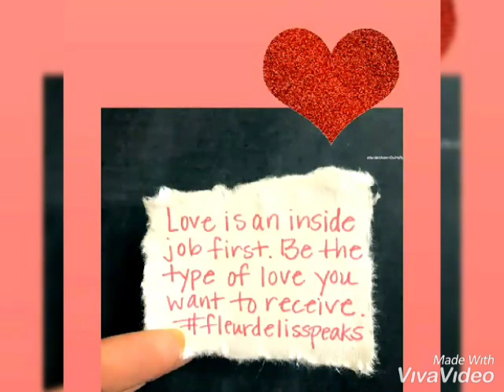Appreciate yourself.Prove yourself.